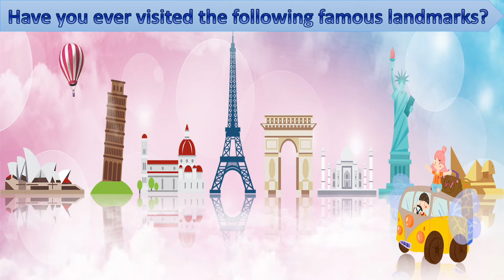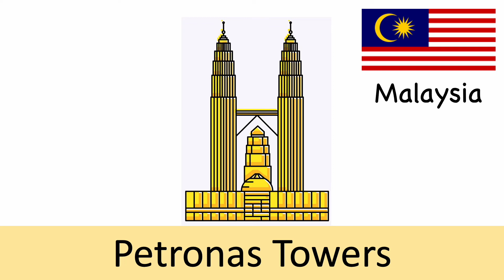Vocabulary | Famous Landmarks｜englishspeaking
📍📍歡迎收看《English Speaking系列》📍📍

📍📍歡迎收看《Fun Games系列》📍📍

📍📍歡迎收看《Basic conversation系列》📍📍

📍📍歡迎收看其他《Vocabulary詞匯系列》📍📍

📍📍歡迎收看《停課不停學系列》 📍📍

📍📍歡迎收看《Writing a composition系列》 📍📍

📍📍歡迎收看《小一叩門面試》系列 📍📍